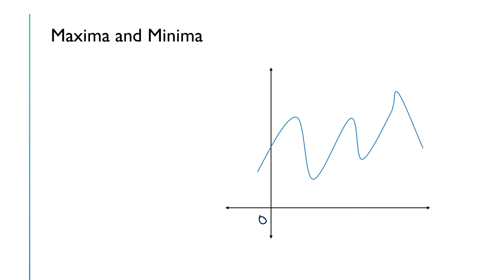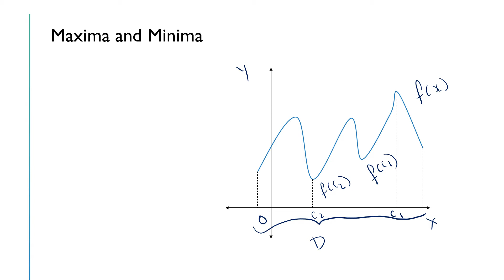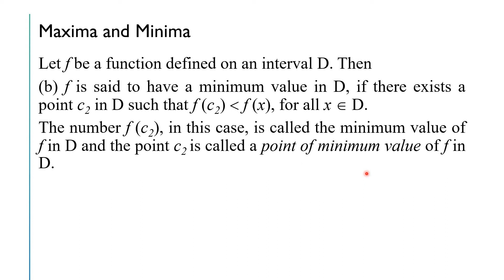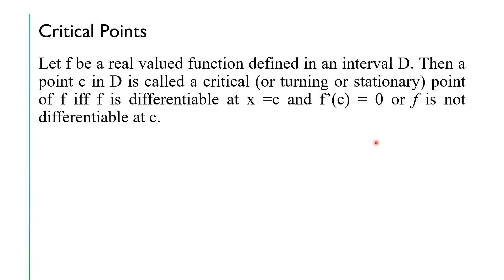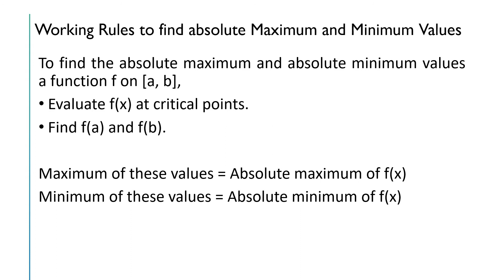Application of Derivatives | Maxima | Minima | Unit–3 | Part 10 | CBSE Class 12 Applied Maths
In this video, the working rules for finding the maximum and minimum values of a function and the corresponding points of maxima and minima are explained. The questions solved are from Exercise 6.3, Chapter 6, Application of Derivatives from Class 12 Applied Mathematics book by M. L. Aggarwal and Neeraj Raj Jain.

Please check the following playlist for other videos on CBSE Class 12 Applied Mathematics:

Playlist for Class 12 Applied Mathematics

Playlist for Applied Mathematics CBSE Class 12 | Unit 1 | Numbers, Quantification and Numerical Applications | 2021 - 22 Curriculum

Playlist for Applied Mathematics CBSE Class 12 | Unit 2 | Algebra | 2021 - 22 Curriculum

Playlist for Applied Mathematics CBSE Class 12 | Unit 3 | Calculus | 2021 -22 Curriculum